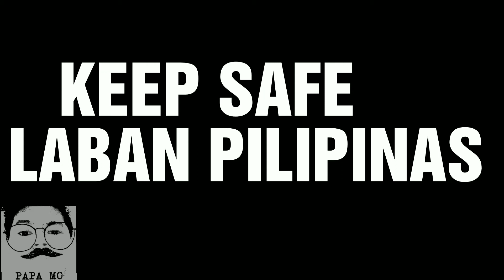Covid 19 Lockdown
Laban Pilipinas